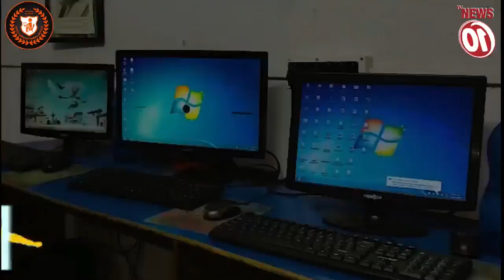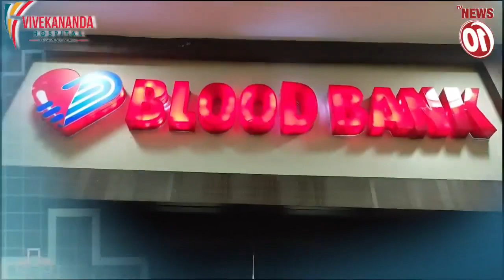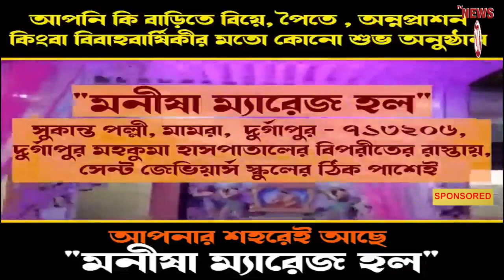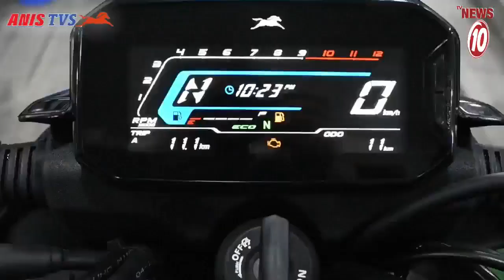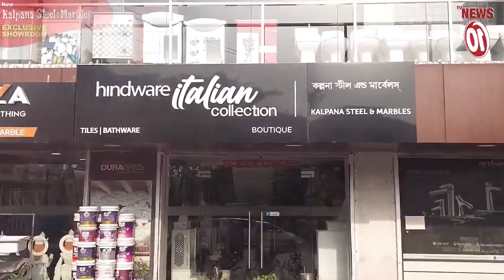NEWS WRAP UP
NEWS WRAP UP || TVNEWS10 ||